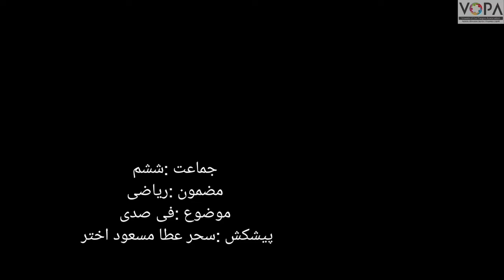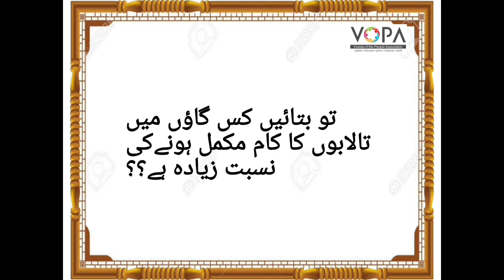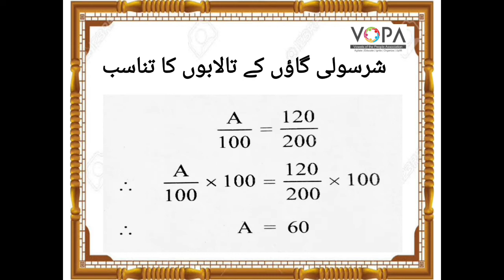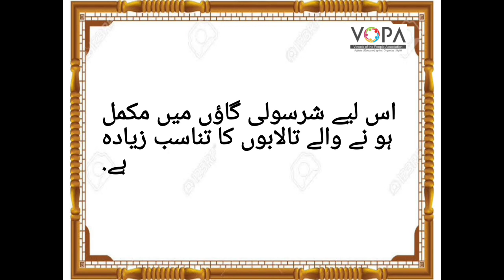6th | Maths |Chapter no.12 | فی صدی | V-School